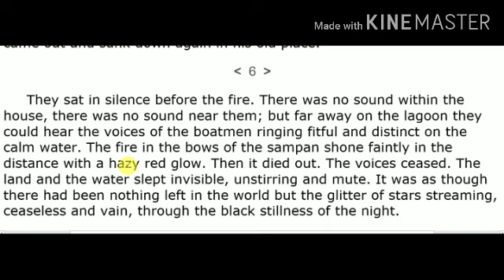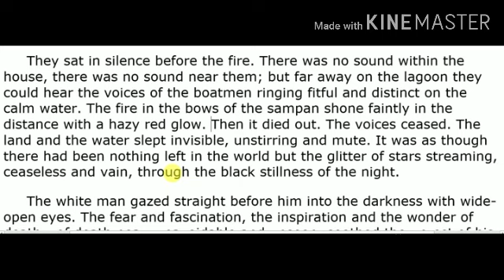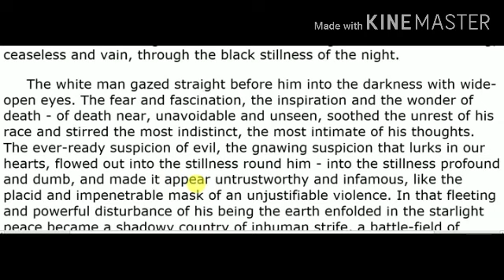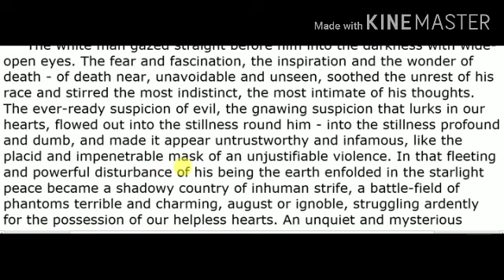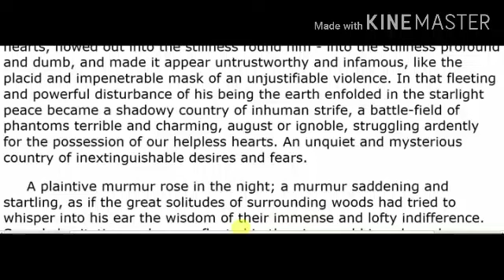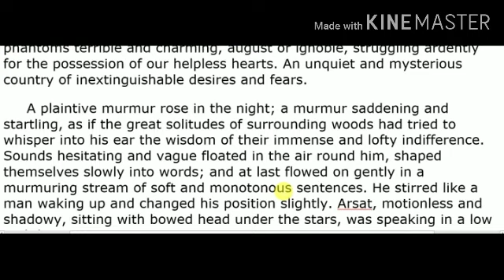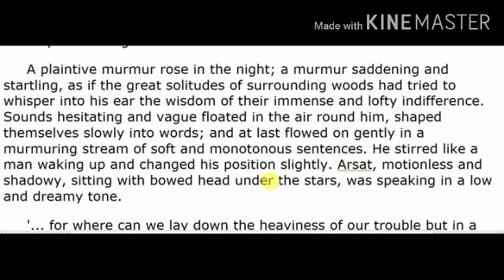The Lagoon বাংলা part 6 line by line